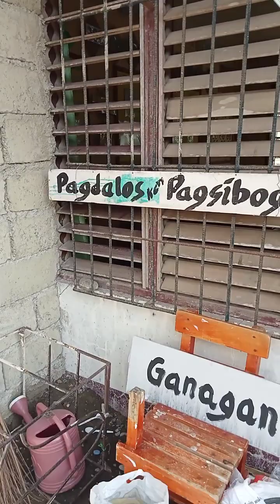garden minuyungan ti grade 7 Narra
ito Ang garden Ng 7 Narra Ng Mallig National High School na ipinagmamalaki nila na talaga namang pinaghirapan nila kahit napakainit Ng panahon ngayon.